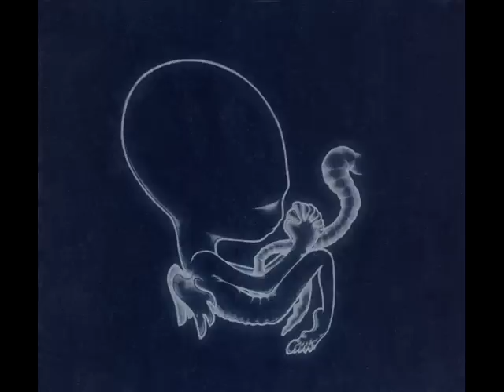Sigur Rós - hjartað hamast (bamm bamm bamm)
Taken from the album "Ágætis byrjun" ([PIAS] Recordings)